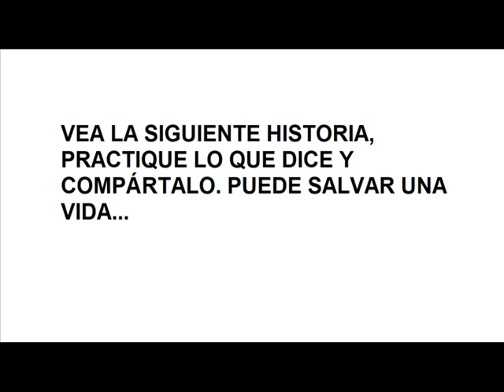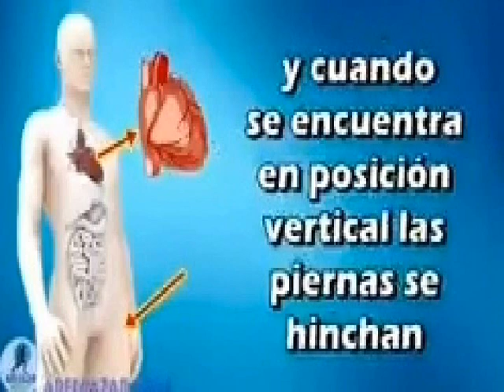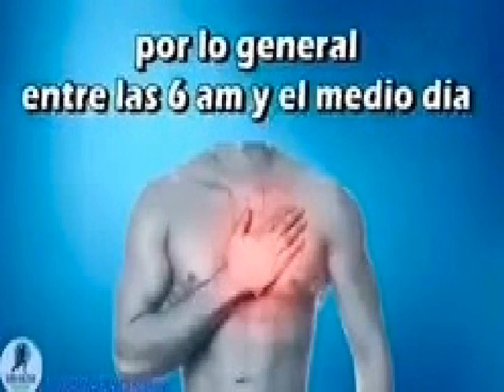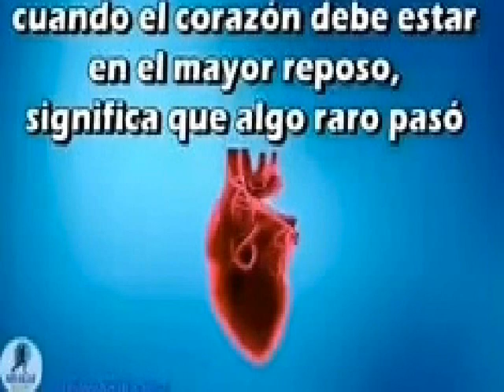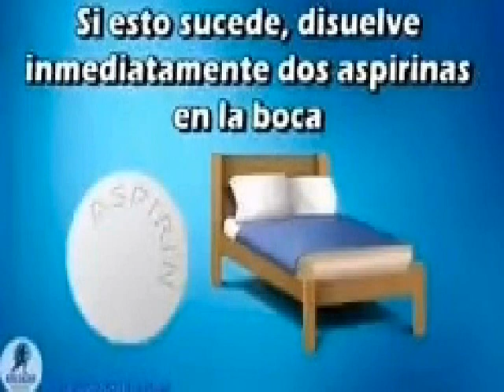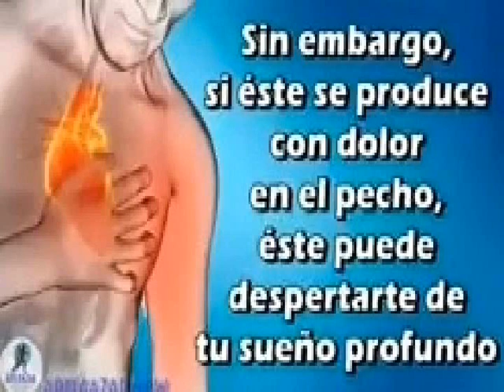LO QUE CASI TODOS HACEMOS en las redes sociales...